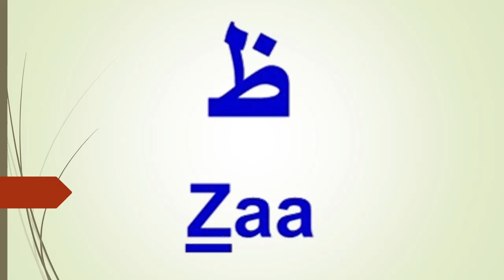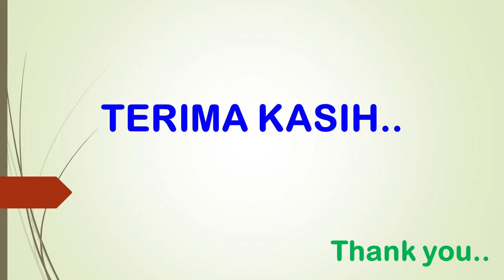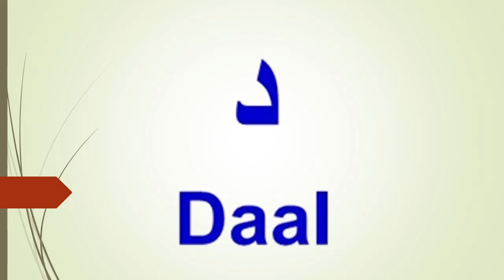Flashcard Aliff Baa Taa | Flash Card Aliff Baa Taa | Mudahnya Aliff Baa Taa | Maraton Aliff Baa Taa